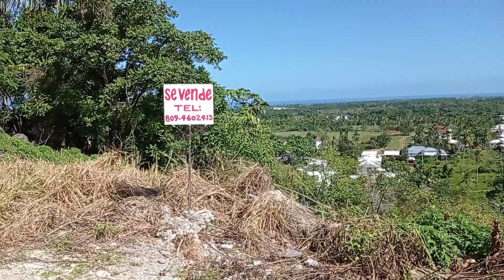LOTES CON VISTA AL MAR PLAYA BONITA LAS TERRENAS LOTES playa BONITA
En venta 2 lotes de 900 MT c/u  playa bonita con vista al mar, permisos y diseño construcción aprobados y pagos.